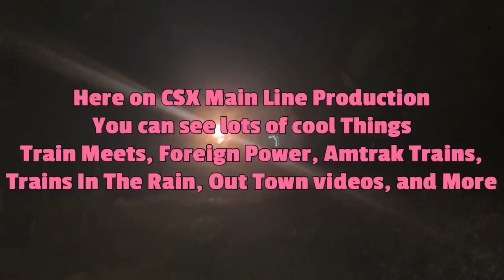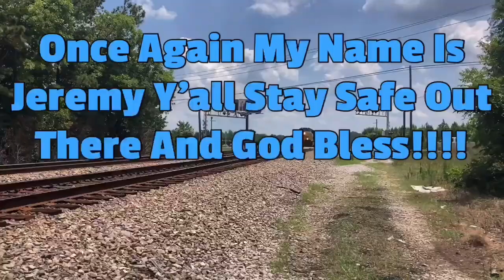South Carolina Central local Empty steel train heads back to Darlington SC With Loud Horn Warning